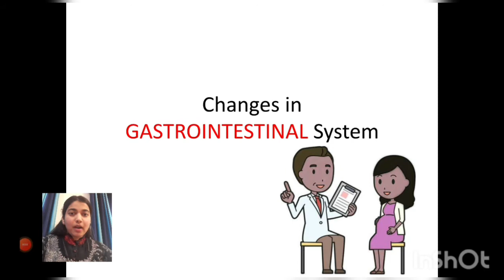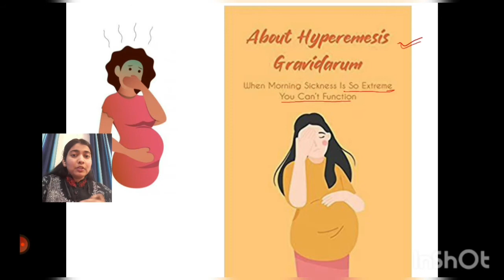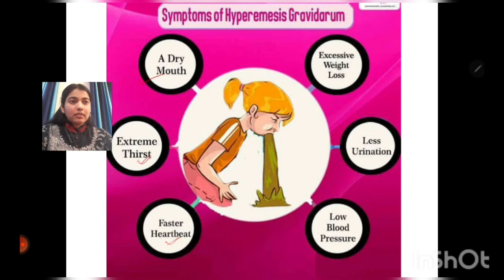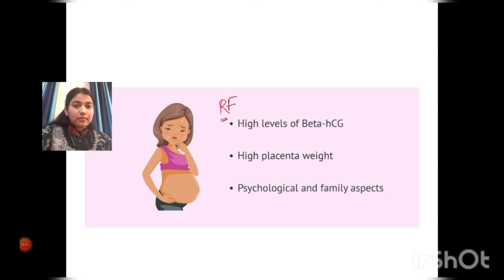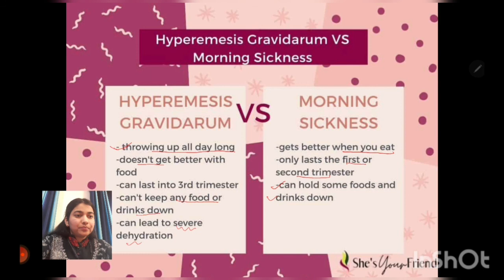Gastrointestinal changes in pregnancy|Morning sickness|Hyperemesis gravidarum |OBGYN series